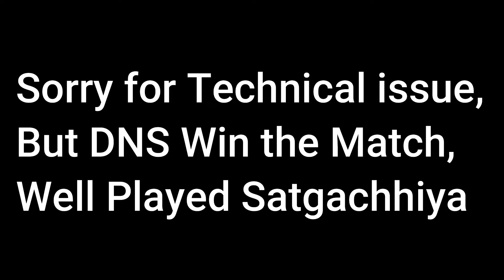DNS vs Satgachhia | Kultukari Cricket Tournament | 1st রাউন্ড ম্যাচ | গ্ৰাম্য ক্রিকেট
Gramya Cricket highlight match of Kultukari Maa Kali Sangha Tournament. So, Let's start watch the 1st round match of DNS vs Satgachhia.

Next Match Coming Soon...